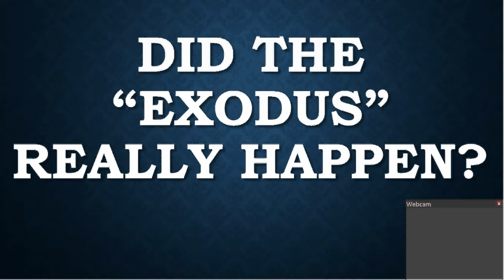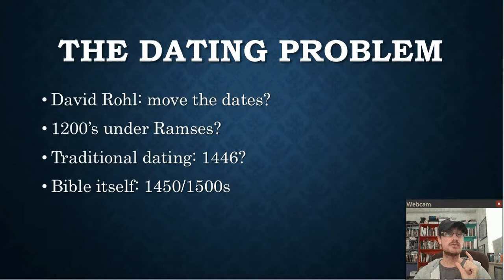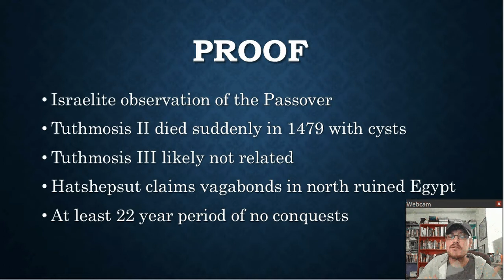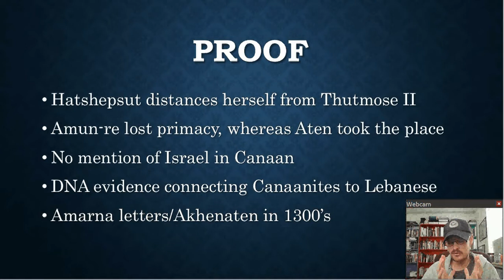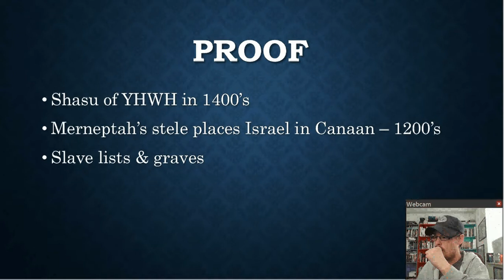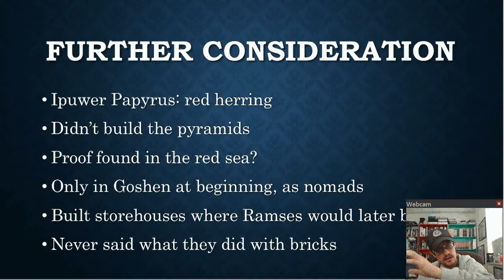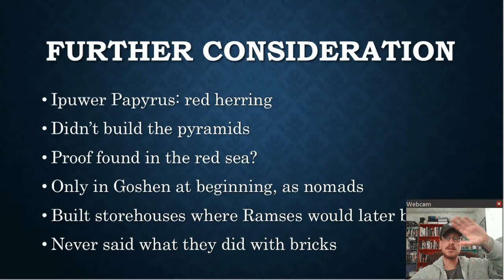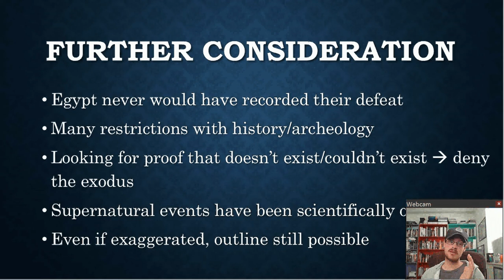Did the Exodus really happen?